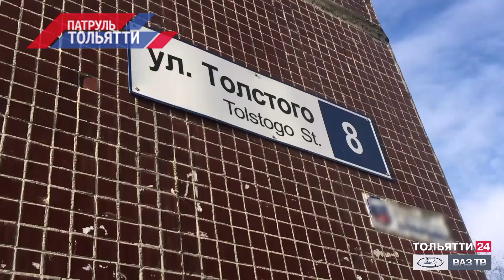«Патруль Тольятти» 01.11.2021 на ТОЛЬЯТТИ 24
- На территории Ставропольского района произошло массовое ДТП.

- Остановись и убедись, что тебя пропускают! Буквально несколько дней назад на пешеходном переходе на улице Баныкина молодой человек на «Приоре» сбил женщину 1954 года рождения, впоследствии она скончалась в больнице.

- В 19-м квартале неизвестная девушка украла велосипед. ЧП произошло у подъезда дома №22 по бульвару Татищева.

- Стали известны рабочие дни РЭО ГИБДД в первую неделю ноября.

- В ночь с 26 на 27 октября на улице Льва Толстого в Центральном районе Тольятти загорелись две иномарки.